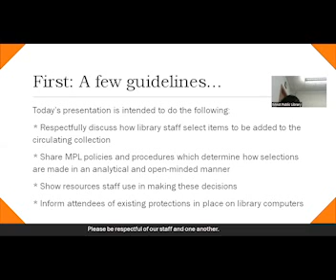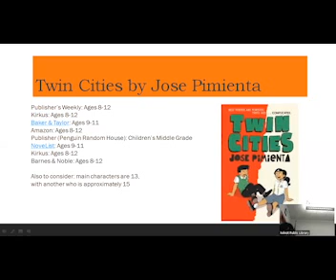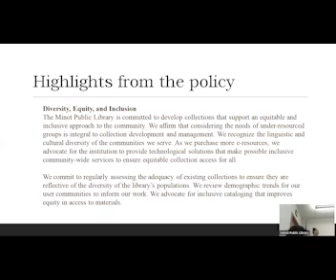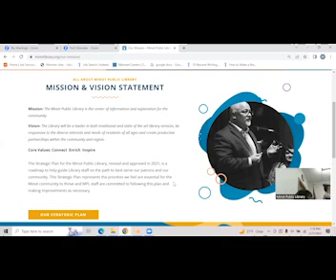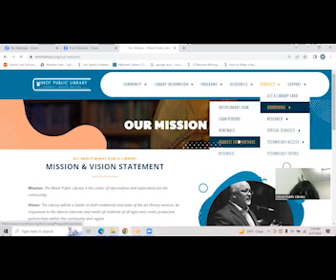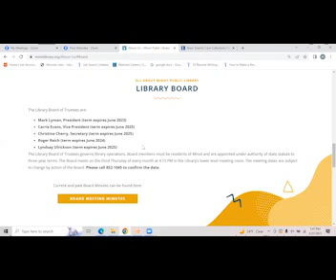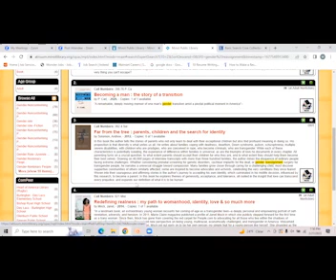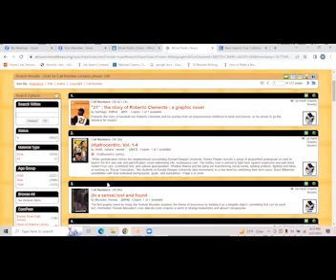The Book Goes Where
Minot Public Library staff presented an informational program on 2/27/2023 to describe how items are selected for the circulating collection and categorized and to share policies related to Internet safety.